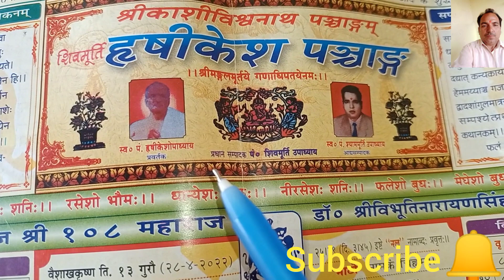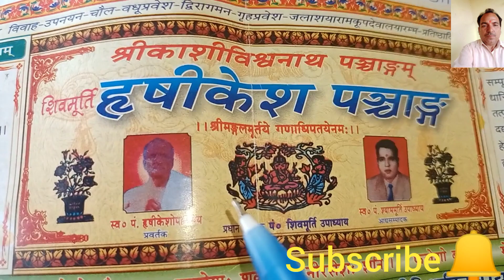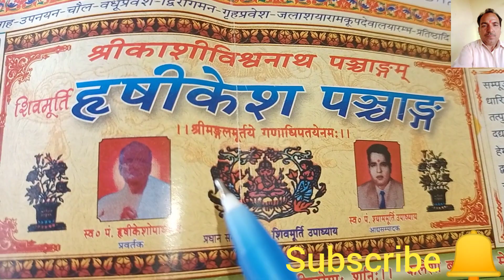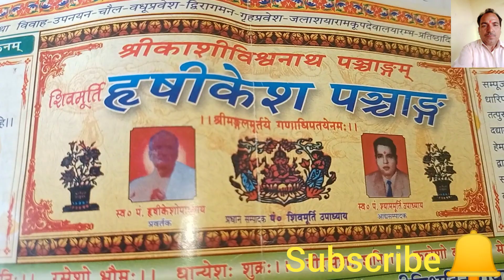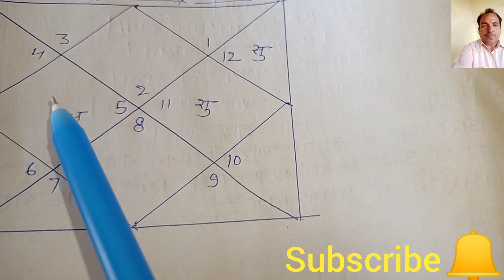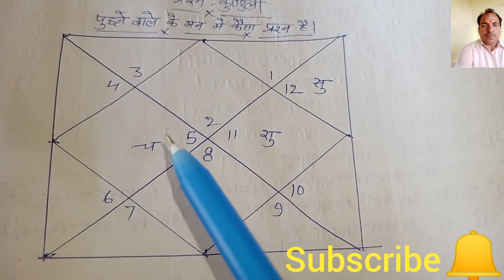(प्रश्न कुंडली) जातक के मन में कैसा प्रश्न है जाने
(प्रश्न कुंडली) जातक के मन में कैसा प्रश्न है जाने, प्रश्न करता कैसा प्रश्न लेकर आया है, प्रश्न कर्ता के मन की बात को जाने, प्रश्न करता के प्रश्न का हल कैसे किया जाता है समझे, प्रश्न करता क्या मन में सोच रहा है जानने का आसान तरीका, प्रश्न कुंडली से दूसरे के मन की बात को जानने का आसान तरीका, प्रश्न कुंडली से समझे दूसरे की मन की बात